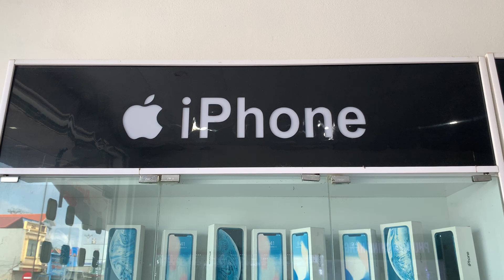Ngoc Tung Mobile professional phone sales and repair system P 6